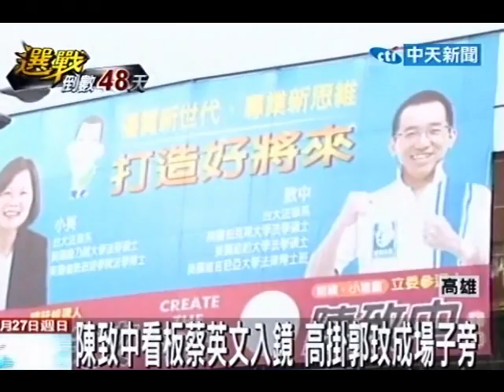陳致中看板小英入鏡 高掛郭玟成場子旁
中天新聞》蔡英文27日下午到高雄市的前鎮小港區站台，現場氣氛尷尬，因為這個選區的綠營鬧內鬨。民進黨已提名郭玟成參選，陳致中卻堅持以無黨籍參選，還在郭玟成的造勢場子旁立了大看板，看板上有他跟蔡英文的合照，陳明文更是直接指著看板點名陳致中，要他下次再選。